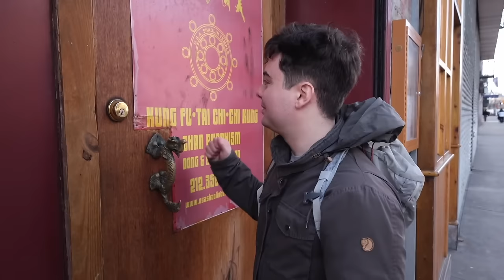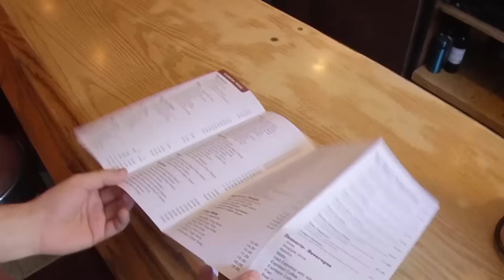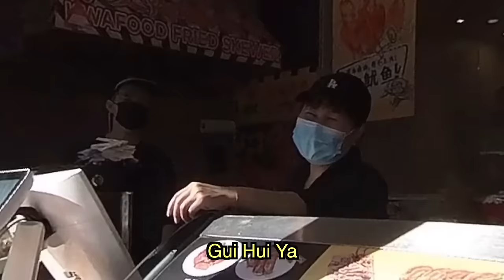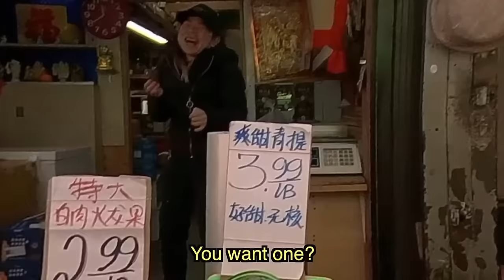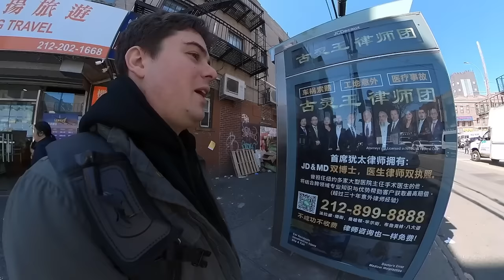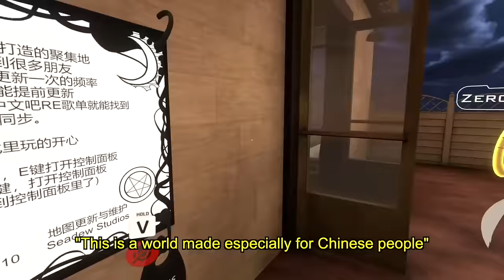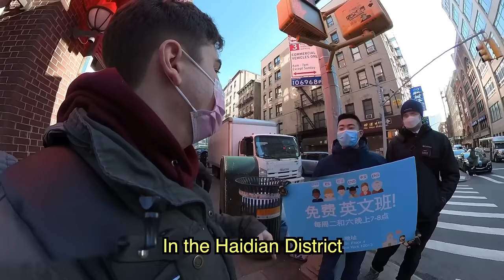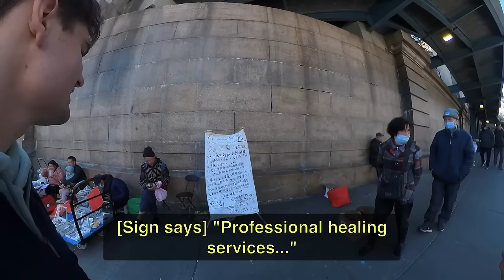Xiaoma Surprises EVERYONE by Speaking Chinese (Full Documentary, Part 2)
Over the years I’ve surprised so many people by speaking Chinese that I thought it was finally time to show you guys in one video all the greatest hits where I speak Chinese in public. This is the full compilation of every video I’ve ever made speaking Chinese, part 2 (see here for part 1 Real trip down memory lane for me!